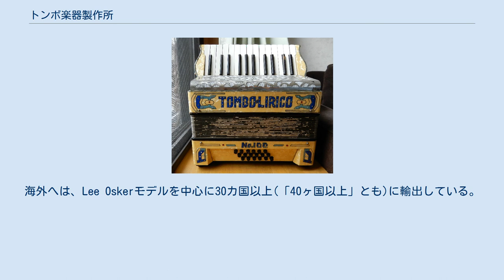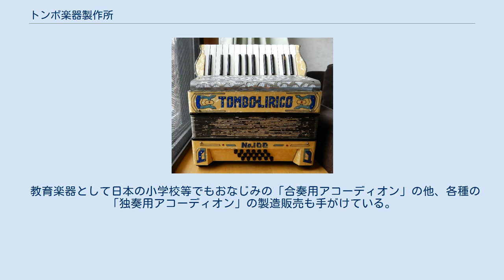トンボ楽器製作所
株式会社トンボ楽器製作所（トンボがっきせいさくじょ）は、東京都荒川区西日暮里に本社を置く楽器メーカーである。
世界で数社しかない大手ハーモニカ製造企業の一つであり、日本国内では唯一のアコーディオン製造メーカーである。
 ハーモニカやアコーディオン、龍笛、笙、調子笛等のリード楽器を取り扱う。
楽器の自社製造と販売のほか、楽器の普及のために「トンボ・アコーディオン教本」など教材の作成や体験講座、コンサートなどのイベントも手がける。
販売は自社製品だけでなく、輸入品も扱う。
海外のアコーディオンの日本での輸入総代理店については「一国一代理店制度」を採用している。
 本社にはアコーディオン・ショールームを併設し、楽器の展示や体験講習などのイベントも行っている。
 昭和初期のトンボ製ピアノ・アコーディオン 2018楽器フェア。
トンボ楽器製作所の展示ブースでのハーモニカとギターによるデモ演奏 あらゆるタイプのハーモニカを製造している。
2018年現在は、テンホール・ハーモニカ、複音ハーモニカ、アンサンブルハーモニカ(低音用のバス・ハーモニカや和音伴奏用のコード・ハーモニカを含む)、クロマチック・ハーモニカ、教育楽器向けの「教育用ハーモニカ」などを手がけている。
 戦前では宮田東峰監修の複音ハーモニカ「ミヤタ・バンド」が有名である。
戦後は、教育楽器として学童のあいだでも普及した「トンボ・シングル」や、長渕剛やゆずなども使用するテンホールズ・ハーモニカの「メジャーボーイ」、ミック・ジャガーなど海外のプロ奏者も愛用する「Lee Oskar」(リー・オスカー)や「folkblues」などが有名。
海外へは、Lee Oskerモデルを中心に30カ国以上(「40ヶ国以上」とも)に輸出している。
 パーティーでアコーディオンを演奏する真野泰治会長と真野照久社長。
2018年12月撮影 1931年にダイアトニック・アコーディオンを製造して以来、ダイアトニック・モデルとピアノ・アコーディオンの機種を多数、開発し、製造と販売を手がけてきた。
2018年現在、自社製造のアコーディオンはピアノ・アコーディオンのみである。
 教育楽器として日本の小学校等でもおなじみの「合奏用アコーディオン」の他、各種の「独奏用アコーディオン」の製造販売も手がけている。
 日本の工業製品メーカー 」 日本の楽器メーカー 」 トンボ楽器製作所